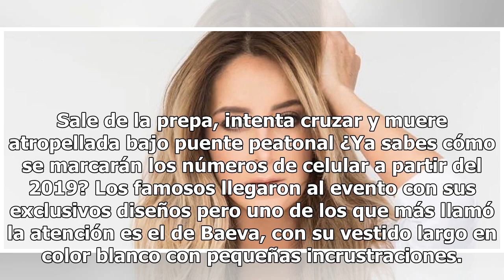Gabriel Soto e Irina Baeva por fin aparecen juntos en fiesta de Televisa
Irina Baeva hizo noticia por doble razón; la actriz se dejó ver en la posada de Televisa con su novio Gabriel Soto, y además presumió un escote que se llevó las cámaras hacia ella. Sale de la prepa, intenta cruzar y muere atropellada bajo puente peatonal ¿Ya sabes cómo se marcarán los números de cel...